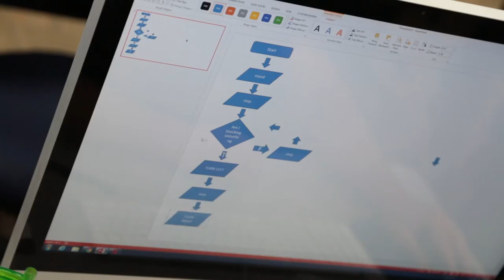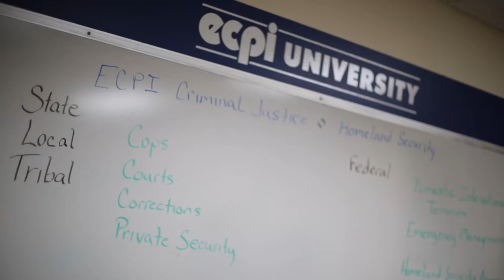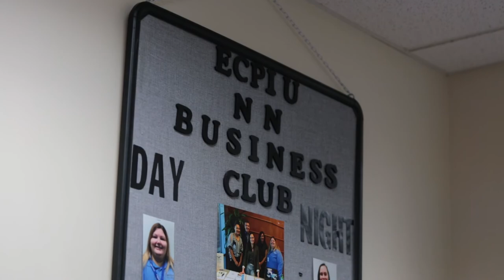ECPI University | Learn About A Career in Technology, Business, and Criminal Justice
A career in technology offers you the opportunity to use your hands and your mind. We take a “learn-by-doing” approach to education that utilizes technology and simulation software to create real world experiences right in the classroom. We know that post-graduate success is built upon a platform of preparation and it begins the moment you step on campus. To learn more about a career in Technology,

With a career in Business or Criminal Justice, you can gain a competitive edge with the technological know-how you need to succeed in business and criminal justice. ECPI University has designed its programs to blend modern theory with real-world applications, while providing special emphasis on emerging technology. Our goal is to help you become a professional who can strategically manage and utilize technology while implementing changes essential to today's environment. To learn more about a career in Business or Criminal Justice,